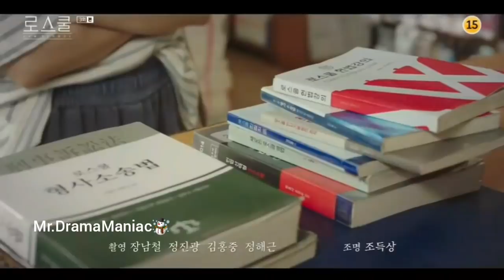Law School💗New Korean Mix Hindi Songs💗Chinesemix Love Story💗Cute Love Story💗Drama Maniac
Drama name: Law school